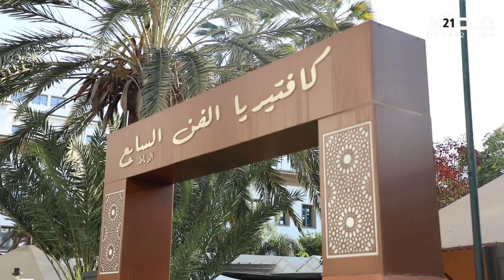إغلاق مقهى "الفن السابع" يثير استغراب الرباطيين